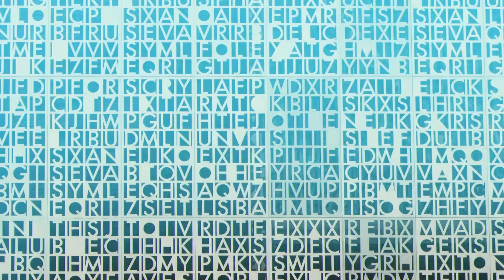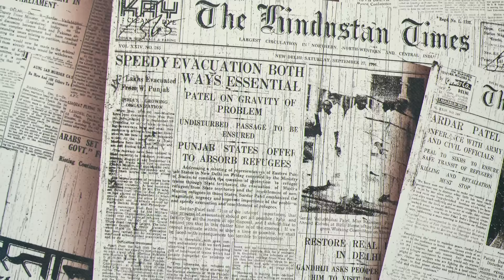역대급 죽음의 조!! 누가 떨어져도 이상하지 않다 ㄷㄷ 이강인 챔스 16강 가능? 불가능?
아침저녁으로 출퇴근하랴, 앉아서 일만 하다 공도 차 주랴
매일 혹사당하는 내 관절, ‘무버블 조인트 플러스’로 챙겨주세요!

‘무버블 조인트+(MOVEable JOINT+)’ 공식 스마트스토어 :
오늘 바로 지금부터, 런칭 기념 할인(20~30%) START!

★[무버블 조인트+ x 이스타TV] 만남 기념 공동구매 OPEN★
일정: 11월 10일(금) 00:00 ~ 11월 14일(화) 23:59
단 5일간, 초특가 공구(최대 45% 할인) 이벤트가 진행 예정이오니 많관부!!